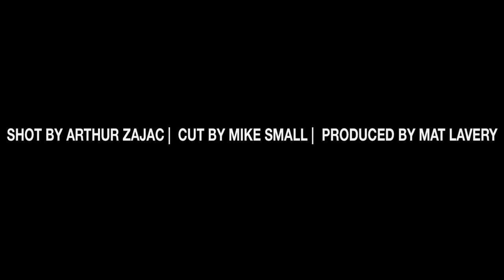Richard Benjamin - Patience is a Virtue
Verse and Video - Patience is a Virtue

RichardBenjaminMusic.com